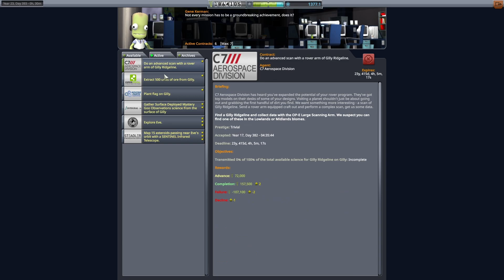KSP 1.12 Vanilla Ironman | 23 | Multi Stage Mission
Welcome to my Kerbal Space Program 2022 vanilla ironman run, with save loading banned (other than to rollback in the case of bugs).

To refresh our funds, we push on with a handful of random Eve-centric missions.

I've recently published 3 fantasy novels! Consider picking one up!

Soul Thief
The Blind Shaper

Have fun!
Cheers

0:00 Intro And Recap
1:03 Mission Planning
3:01 Timelapse
4:03 Hez Summary
6:12 Launch And Transfer
9:53 Establishing Orbit
11:01 Rendezvous And Transfer
12:39 Splashdown
14:43 Return To Gilly
16:34 Debrief